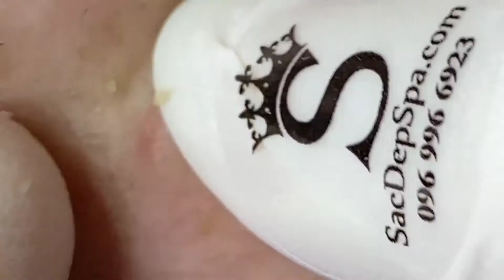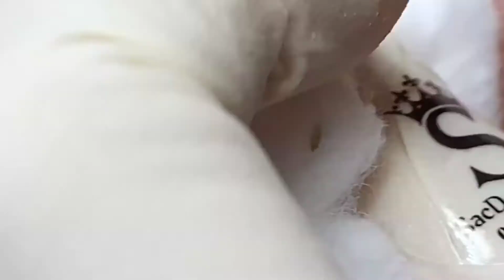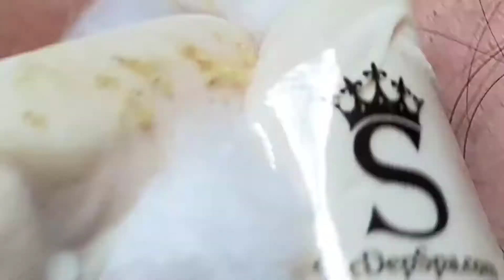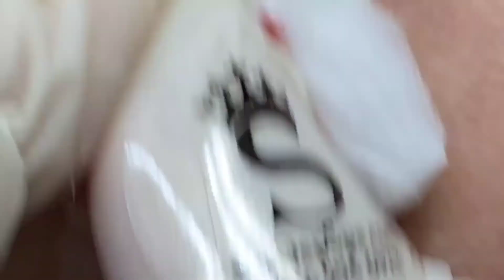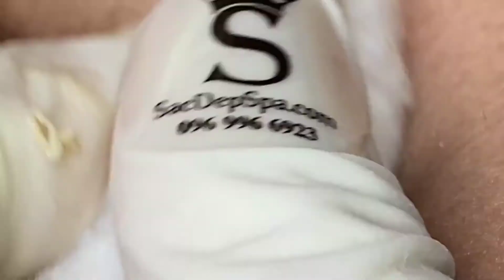Relax/Satisfying - CRAVOS - I removed so many carnations that I got tired #05